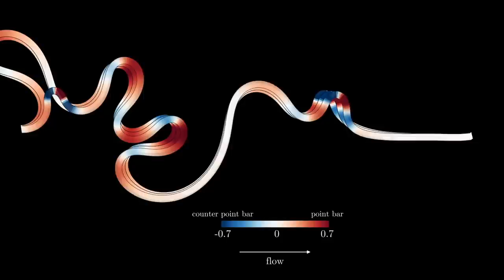An exciting discovery for Perseverance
Episode 104
For the first time in over four months, Perseverance has collected another rock sample intended for return to Earth.  But the process was different this time, in ways that show there’s something unexpected about this rock.